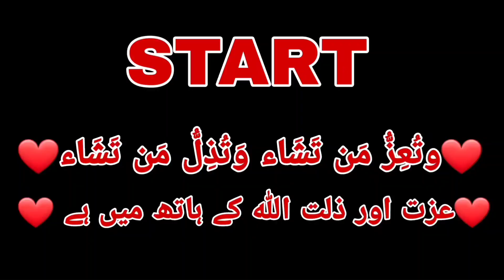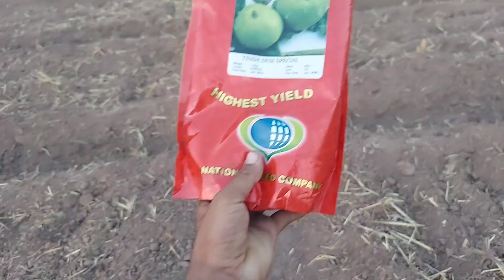Mashallah Garmiyon Wali Sabji Laga Di 🥀